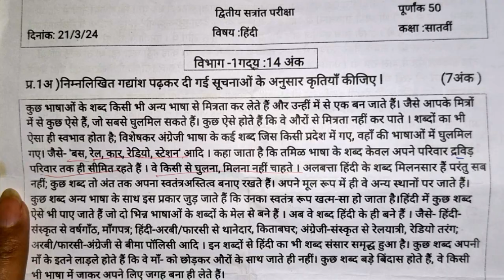७ वी, द्वितीय सत्रांत २०२४ हिंदी सराव प्रश्नपत्रिका. सबस्क्राईब 🔔 करा आणि पैकीच्या पैकी गुण मिळवा.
This question paper pattern is for practice only not original question paper.